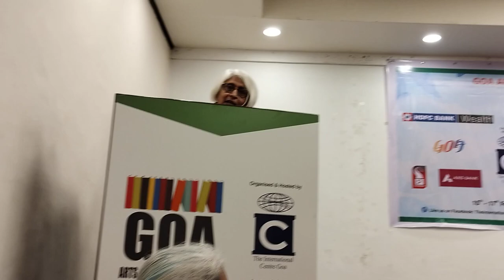Edith Melo e Furtado... on discovering Francis Xavier SJ...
At the release of Ways of Belonging book... Feb 16, 2024. Galf-Goa.